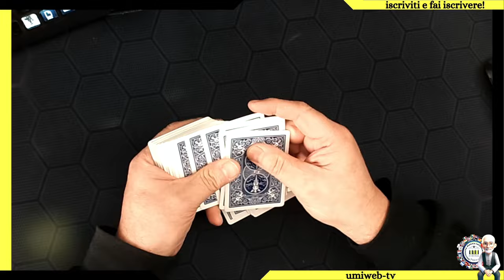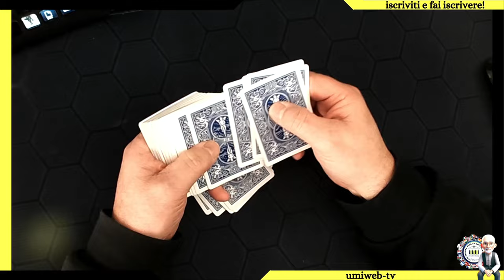CHILD'S PLAY by Karl Fulves